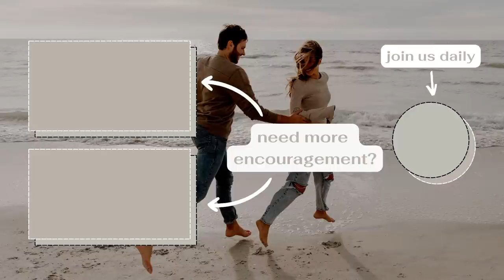Why You Need To Take A Leap Of Faith | daily devotional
Hi y'all! In this episode Tori and I talk about stepping out into God's calling! While it may be scary or seem unsure, if it's from God, it's what He has in store for you! So lean into it! There have been so many times in our lives where we stepped out in faith and it has always been an incredible part of our stories!

Love,
Chad & Tori